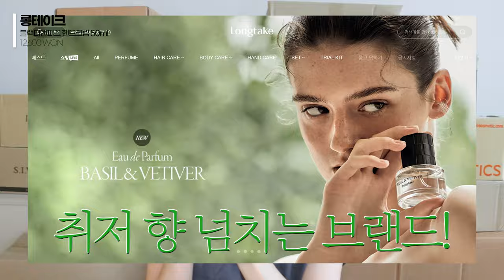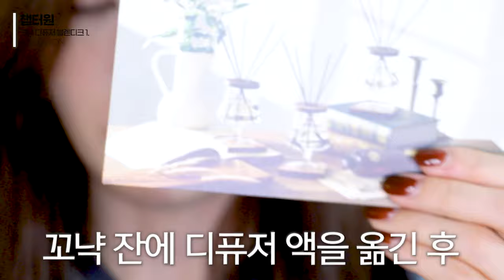꿀템과 신상 가득한 택배 언박싱 📦센스있는 선물 추천, 고급진 생일선물, 가을신상템까지!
10월은 그야말로 택배와의 전쟁이었다….
하지만 기회를 위기로!
이렇게 잔뜩 쌓였을 때 우리 뭉독자들과 함께 언박싱하면
너무 재밌을 것 같아서 꾹 참고 기다렸어요..!!!

💘 제품정보

- 3M
굿나잇 이어플러그 프리미엄 50쌍 100개입
구매가 17,770원

- LONGTAKE
블랙티앤피그 핸드크림 50ml
구매가 12,600원

- NOVEB
언더 아이 마스터
#10 토프뮤트 #11 진저뮤트
구매가 12,700원

- SABRE
비스트로 커트러리 샤이니 디너
#11 디너세트 샤이니 화이트
구매가 48,450원

- CHANEL
샤넬 루쥬 코코 밤 928 핑크 딜라이트
구매가 48,000원

- DERMATORY
레티날 콜라겐/글루타치온 겔 마스크
구매가 3,800원

- DERMATORY
레티날 탄력 앰플 패드 80매
구매가 16,900원

- MAKE.A.POTTERY
RING OVAL PLATE(SKY/YELLOW)
구매가 87,000원

- TAMBURINS
바디워시 BIGALICO
구매가 52,000원

- BLACKUPCOFFEE
모노/블렌드
구매가 12,000원

- LUMIR
열매 포터블 램프(4Options) 무선 조명
구매가 124,000원

- MAKE.A.POTTERY
YELLOW LINE PLATE
구매가 30,000원

- OTHER&
Andante_Suede Brown
구매가 115,000원

- CHAPTER1
스틸라이프 머그컵 - 옐로우, 라이트카키 (M)
구매가 39,000원

- CHAPTER1
더블유 컵&소서 세트 - 블루
구매가 75,000원

- E.UM.KI.IM
 Vintage Wool Jacket_BEIGE
구매가 267,900원

- DANIEL'STRUTH
코냑 디퓨저 블렌디크 1.
구매가 88,000원

- LEEJAE
Padding Cup-Matt white
구매가 40,000원

- SPORTY&RICH
여성 SR 애슬래틱 클럽 로고 크롭 후드
구매가 170,000원

- HEALTHYBROS
모듈 스파인 코렉터
구매가 239,000원

🎶 배경음악

Free Music No Copyright (Safe)
Background Music for Video (Free)
Free Background Music for Videos
Free Music for Videos 👉 Music by Holly Wild - Inside My Head
Free Background Music (No Copyright)